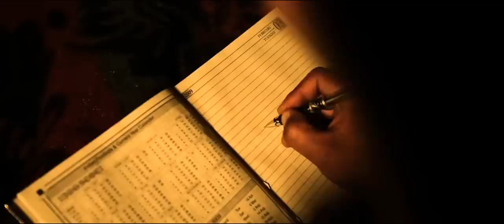Film Song (Pa Pa) Khasi film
Papa VCD will be shortly in the market,official release on 11th February 2017. Will be available in all the leading Video Library.